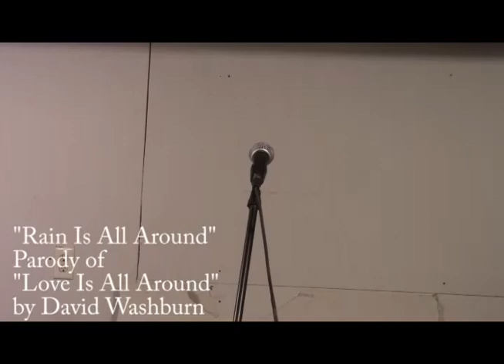Rain is All Around - Parody of the Troggs, "Love Is All Around"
Original is by the Troggs, a beautiful and enduring song that I have chosen to paint a mustache on. Enjoy!